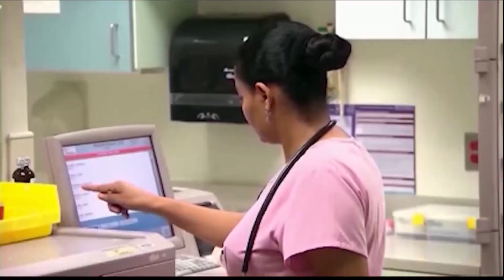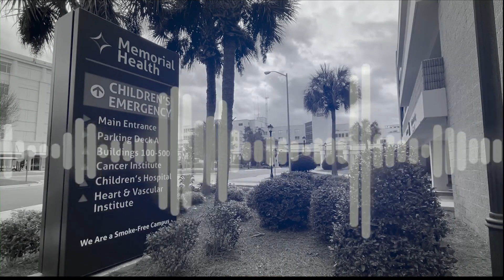Nursing shortage impacting local hospitals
Nationwide nursing shortage impacting our local hospitals. At Memorial Health, doctors are begging for help.